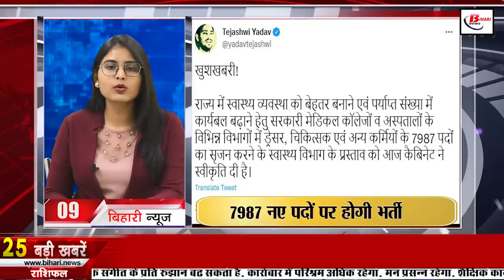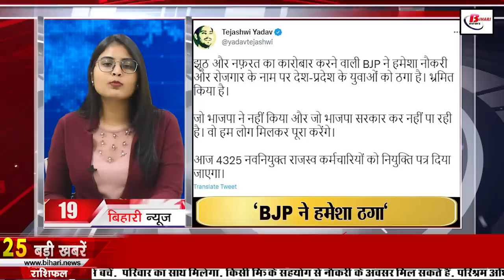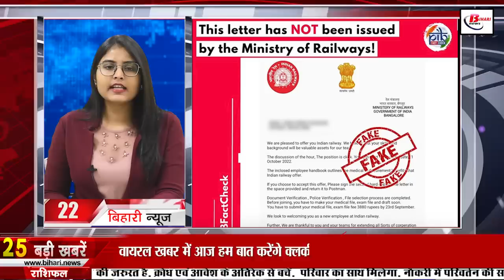Get Today Bihar News of 21st September 2022.CM Nitish Kumar,Bihar Board,Gaya,Patna High Court,BAS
Get Today Bihar news of 21st September 2022 of all districts in Hindi.CM Nitish Kumar,Bihar Board, BPSC 67th Exam Admit,Manoj Bajpayee, Gaya, BAS
1. A total of 16 agendas were stamped in the cabinet meeting
On Tuesday, a cabinet meeting was called under the chairmanship of Chief Minister CMNitishKumar. In this cabinet meeting, the Chief Minister stamped 16 important agendas. In which a total of 6240 girl students will be benefited by setting up of girls residential schools for most backward girls in 12 districts. Approval of 210 dresser posts in Sadar Hospitals, 3 years compulsory service under bond from students who have passed PG Diploma from Government Medical College of the state. Approval for creation of 3990 floating posts, New Medical College at Samastipur, is the key. Along with this, a total of 16 agendas were stamped in the meeting held in the cabinet room located in the main secretariat.

2. Sonepur fair is very special because of this

3. Speed ​​Radar Gun will be used to curb speeding

4. BiharBoard made costly process fee for issuing certificate

5. CIL Recruitment Notification for 108 Vacancies

6. BPSC67thExamAdmit Card Released

7. In Bihari identity today we will talk about Ram Sharan Sharma

8. Now the postal department will come to your home

9. Recruitment will be done on 7987 new posts in Health Department

10. Registry Shuttle started in Bihar

11. ManojBajpayee reaches his school

12. Amidst the returning monsoon, there is a possibility of rain in the part of Bihar

13. Most B.Tech students among student credit card applicants

14. Transfer of 59 officers of BAS
15. Huge crowd will gather in Gaya today on the occasion of Indira Ekadashi

16. You will get subsidy up to 3 lakh for setting up pack house unit

17. He got the workload for the new registration office

18. Jagdanand Singh once again became the state president of RJD

19. 'BJP always cheated youth in the name of job and employment'

20. Sharad Yadav reached Patna to attend the State Working Committee meeting

21. Giriraj Singh rained in Bihar before Amit Shah

22. Today in viral news we will talk about the fee for the post of clerk

23. Today's date is recorded in the history of India due to many reasons

24. PatnaHighCourt gave instructions to the Bihar government